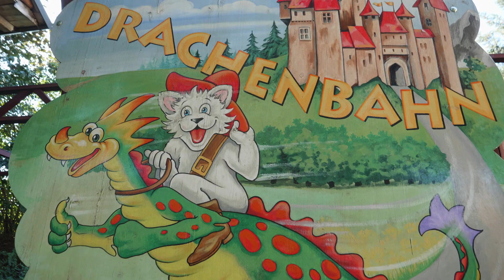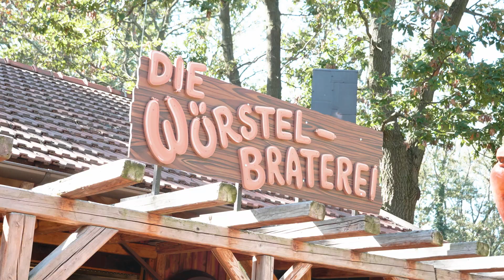Themenwelt Bauernhof - Familypark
In der Themenwelt Bauernhof wurde mit viel Liebe zum Detail das Flair einer ländlichen Umgebung eingefangen. Vom Streichelzoo und dem Kuhmelken, bis hin zur Familienachterbahn, werden euch hier Erlebnisse für die ganze Familie rund um das Thema Bauernhof geboten.